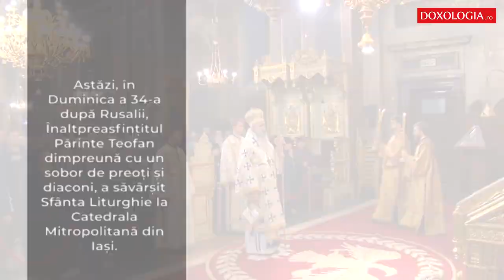IPS Teofan: „În viața noastră nu există decât o singură scăpare: să ne întoarcem la Dumnezeu”